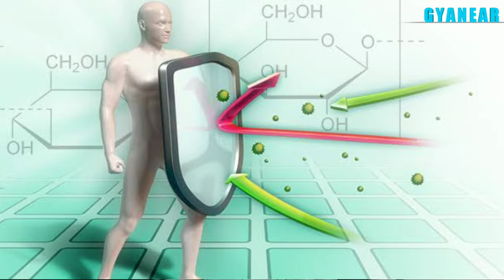Spleen क्यों बढ़ता है 🔥 Splenomegaly In Hindi / Causes And What Happen If Remove Spleen / Gyanear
Spleen क्यों बढ़ता है निकलवाने पर क्या होगा / Splenomegaly Causes And What Happen If Remove Spleen

Spleen Is An Most Important Organ In Our Body There Are So Many Uses and Sometimes it Enlarge Due To Some Infection.In This Video You Can Understand about Splenomegaly It's Causes and Prevention in hindi
Topic We Covers -
1.Why Spleen Enlarge
2.Splenomegaly Causes In Hindi
3.Functions Of Spleen In Hindi
4.Removal Of Spleen
5.Normal Size Of Spleen